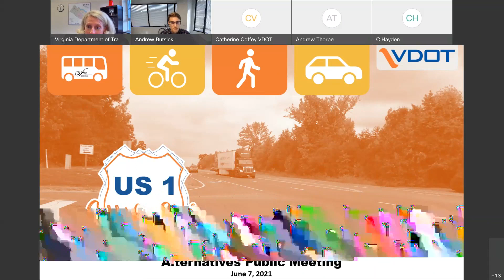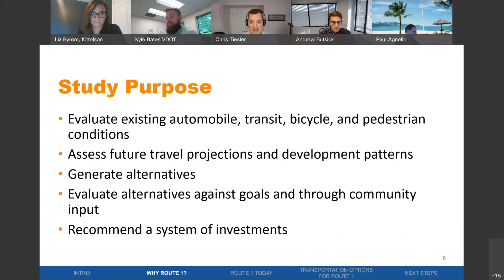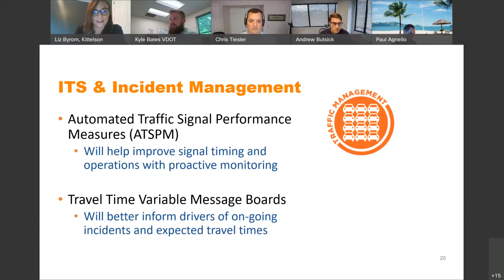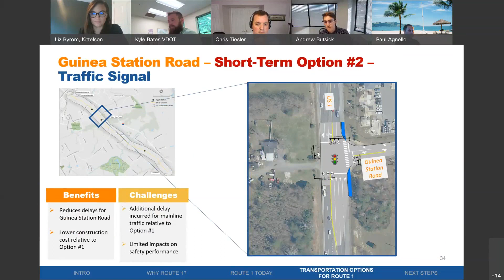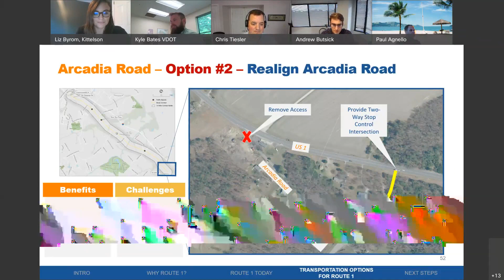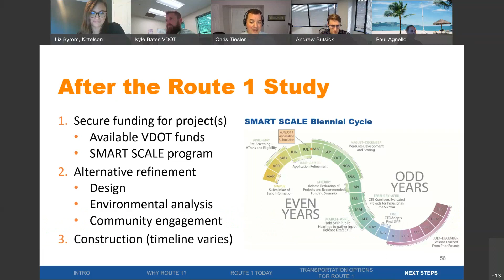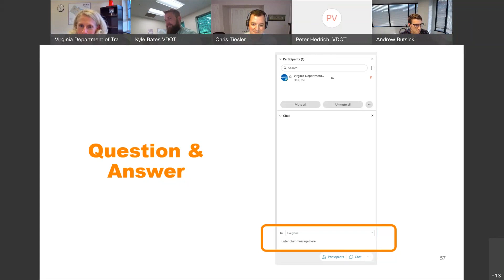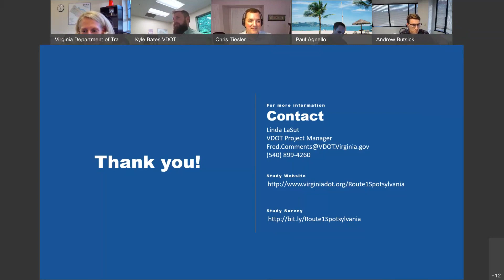Route 1 Corridor Study, Spotsylvania County: Virtual Public Meeting on June 7, 2021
A video recording of the virtual public meeting held on June 7, 2021 to share draft concepts from a study of Route 1 in Spotsylvania County between Commonwealth Drive and the Caroline County line. The plan identified future potential transportation improvements along Route 1 to enhance safety and capacity, while balancing the need for economic development and access management. More information is available at the project